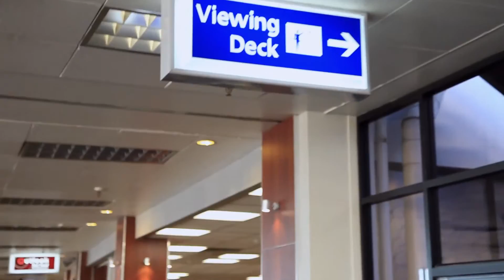More Than It Is - Award-Winning Short Film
Josh and Charlie are both in New Zealand looking for adventure and a fresh start - they find needed friendship in each other, but is it really just a short-lived backpacker romance, or the real thing?

Filmed on the South Island of New Zealand and in Los Angeles.
Directed by Anton Seim
Shot by Jonathan Nicholas
Starring Cherie Ditcham and Anton Seim
Editor: Keenan Hiett
Sound Mix: Collyer Spreen
Colorist: Philip Dennision
Written by Anton Seim

Written and Directed by Anton Seim